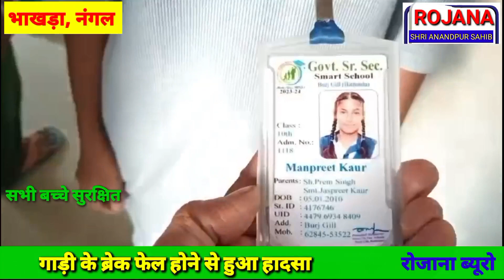सरकारी सीनियर सेकेंडरी स्कूल बुर्जगिल से भाखड़ा नंगल टूर पर आए थे बच्चे, ब्रेक फेल होने से हुआ हादसा